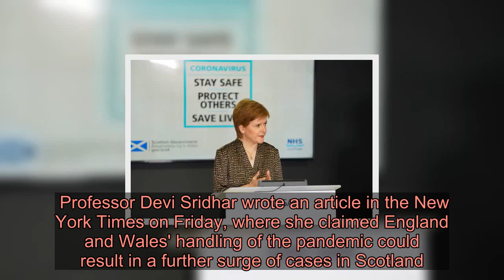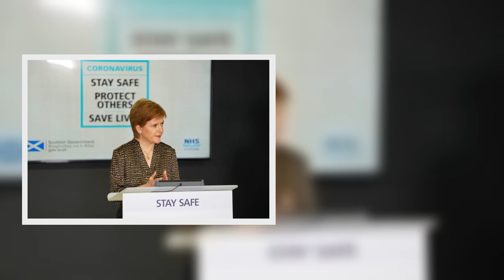Scotland faces 'stream of infections' from England and Wales, says Nicola Sturgeon advisor